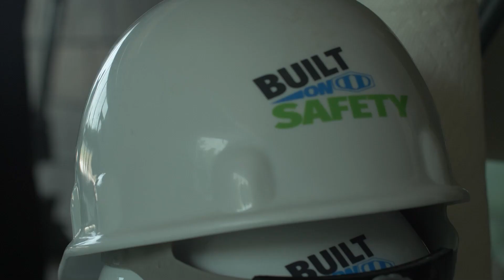Building the Lenox Climate Resilience Hub: Detroit Clean Energy Contractor Accelerator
Climate resilience hubs are being developed in Detroit by the Resilient Eastside Initiative, a collaborative effort between Elevate, the Eastside Community Network (ECN), and the City of Detroit. The Resilient Eastside Initiative is a network of solar plus storage-powered climate resilience hubs that support residents and the community with essential services during emergencies, recovery, and every day. These hubs are also being used for training of local BIPOC (Black, Indigenous, People of Color) contractors as part of Elevate's Detroit Clean Energy Contractor Accelerator funded by the GM Climate Equity Fund. And a special thank you to our partners at Ryter Cooperative Industries.

The network of climate resilience hubs includes the City of Detroit’s Lenox Community Center, The Brilliant Detroit Chandler Park House, and the Eastside Community Network Stoudamire Wellness Center. The Resilient Eastside Initiative is continuing to work in Detroit to identify and establish a second round of hubs on the Eastside and across Detroit.

About Elevate:
Elevate is a national nonprofit organization headquartered in Chicago. We design and implement programs that reduce costs and ensure the benefits of clean and affordable energy are in reach to all.